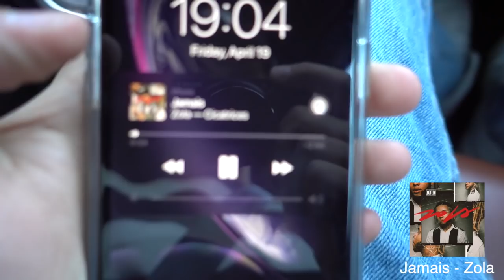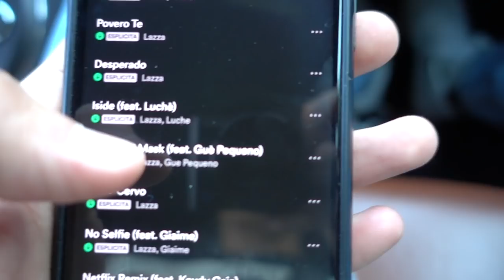Canzone della Settimana - CarPool Karaoke Edition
Bella raga! Nuovo video della canzone della settimana!
Un po più confusionario ma spero vi piaccia :)